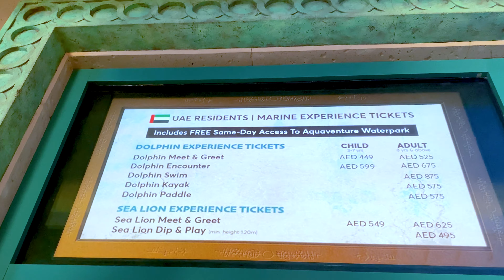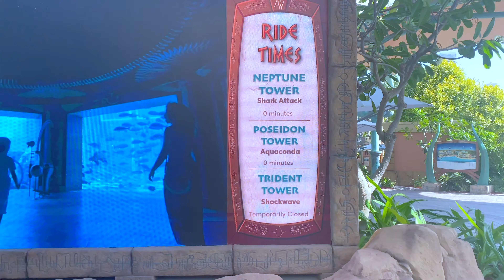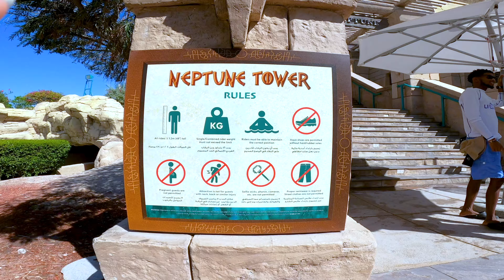Atlantis Aquaventure in Dubai | World's LARGEST Waterpark 🐬🏄‍♂🇦🇪